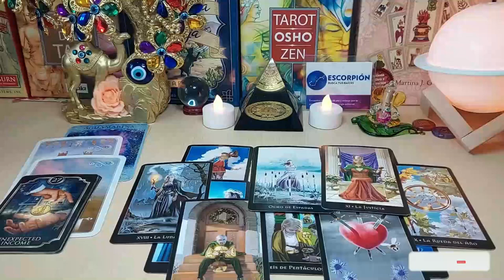TAURUS ❤️ 2 PEOPLE DESIRE YOU!! YOUR PERSON LOVES YOU & YOUR PAST PERSON STILL LOVES YOU! 🥰 TAROT